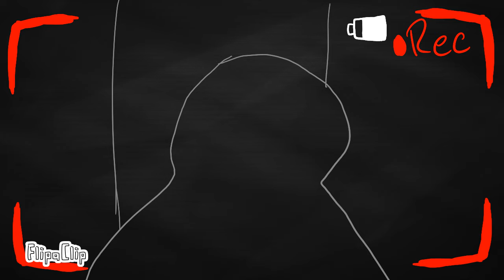Disney Prank!!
It's funny in the past lolol
I made an animation when my best friend was with me at my house :3